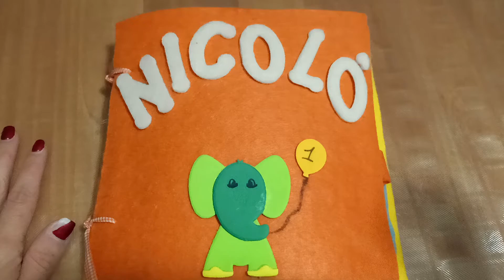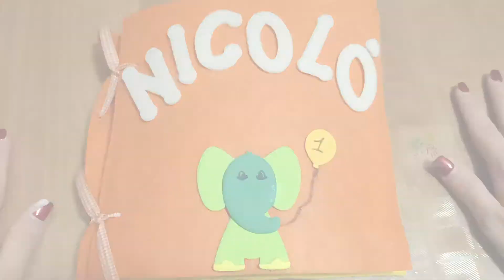Per un primo compleanno tutto da vivere!!!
Una dolce creazione per Nicolò 🧒🏻
👉🏼 Primi giochi, prime interazioni autonome, prime scoperte!
🌈 Questo Quitebook offre: coordinazione occhio-mano, motricità fine, associazioni, attività cognitive, forme e curiosità 😃

Ecco il regalo scelto per il suo PRIMO compleanno da zia Serena!!!